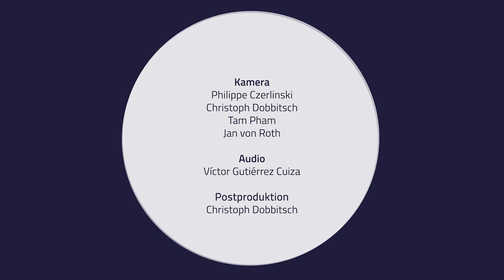Quellengestütztes Musizieren als Empathieschulung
Hans Bäßler
Interview mit Gerhart Darmstadt - Quellengestütztes Musizieren als Empathieschulung

Konzept
Prof. Dr. Hans Bäßler
Prof. Gerhart Darmstadt

HOOU@HfMT Projektkoordination
Goran Lazarević

Viola: Yoojin Hong, Dohee Ko

Violoncello: Hannah Ruschepaul, Johannes Turkat, Fridolin Wissemann

Kontrabass: Stefania Secci, Jonas Hensell, Thomas Siebenkotten

Kameras
Jan von Roth
Christoph Dobbitsch
Philippe Czerlinski

Video Postproduktion
Christoph Dobbitsch

Aufgenommen in Museum für Kunst und Gewerbe Hamburg, Spiegelsaal
und Hochschule für Musik und Theater Hamburg, Fanny Hensel-Saal und Multifunktionsstudio